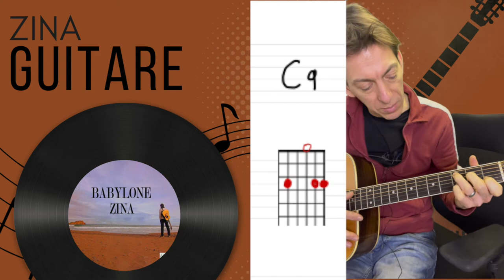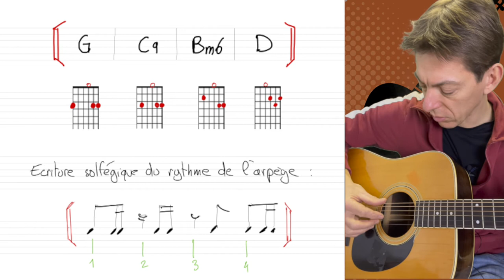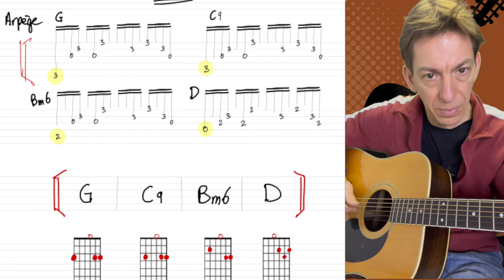Zina - Guitare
l'arpège de Zina du groupe Babylone